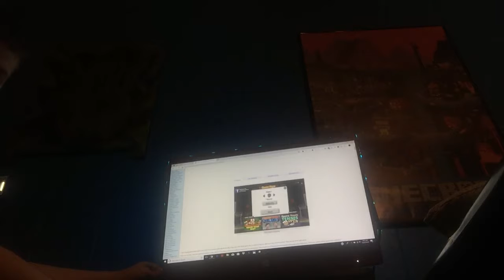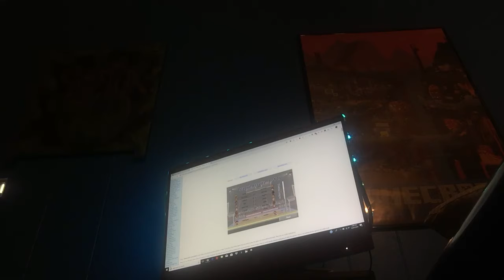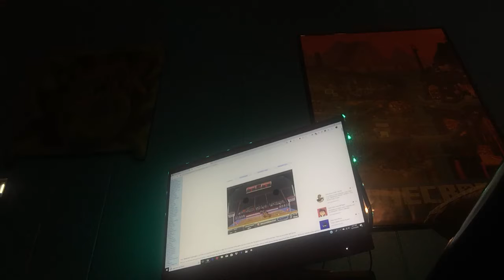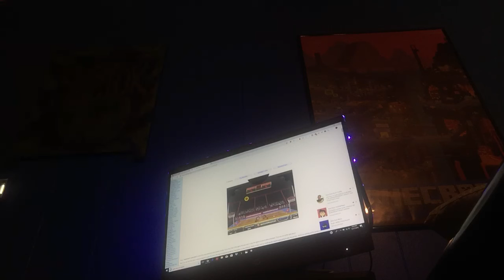PLAYING 1 ON 1 BASKETBALL ONLINE!